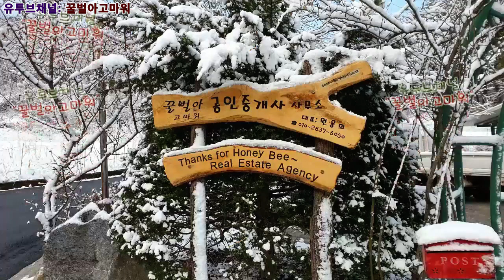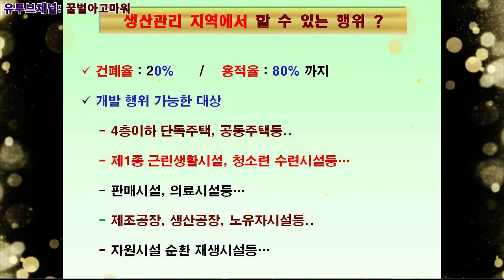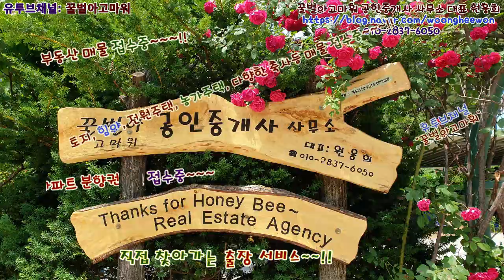강원도 강릉시 왕산면 도마리의 조용하고 한적한 과수원 토지 매매(Thanks for Honeybee the real estate Agency in Korea)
강원도 강릉시 왕산면 도마리의 조용하고 한적한 과수원 토지 2,373 제곱미터(718평)를 총매매가 3억 1천 500만원에 매매